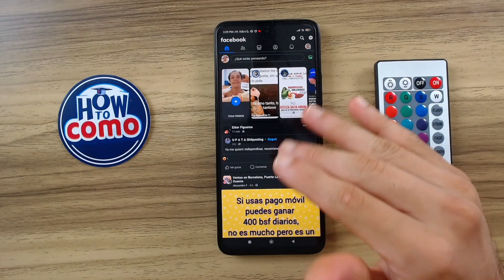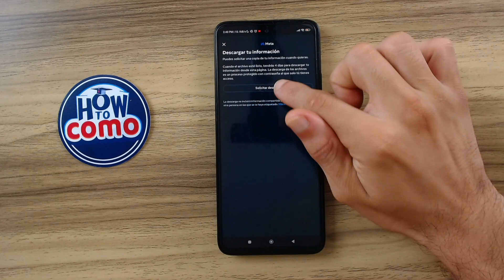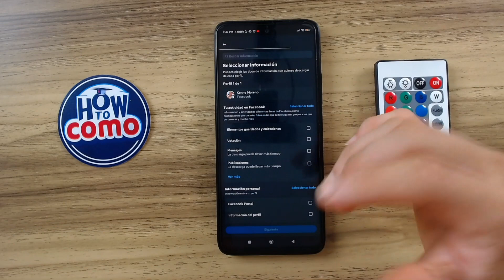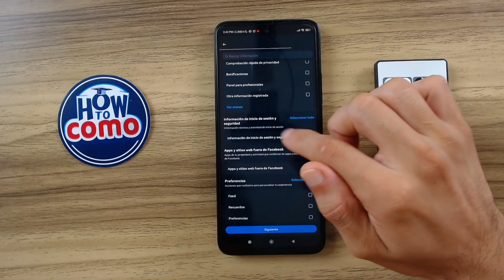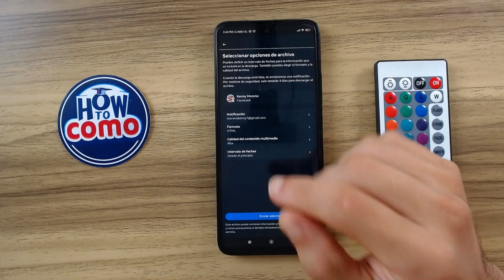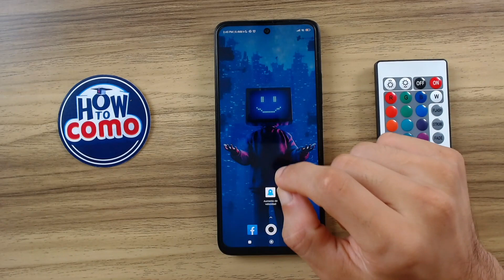Cómo RECUPERAR FOTOS BORRADAS de Facebook | Restaurar tus Preciados Recuerdos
Perder fotos en Facebook puede ser desalentador, pero ¡No te preocupes! En este video, te proporcionaremos una guía completa sobre cómo recuperar fotos borradas de Facebook. Aprenderás paso a paso cómo utilizar las herramientas disponibles en la plataforma para restaurar esas imágenes valiosas y asegurarte de que tus recuerdos perdidos vuelvan a tu perfil.